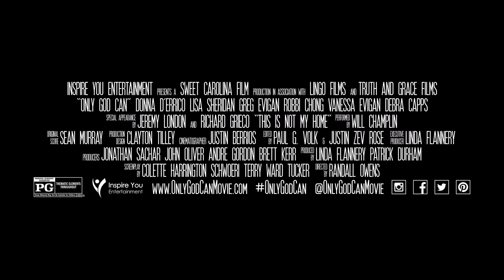『インファナル・バイス』予告編 ビデックスJPで配信中！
『インファナル・バイス』はビデックスJPで配信中！

■あらすじ
麻薬ビジネスが横行するロサンゼルス。実業家のアダムは、この街の裏社会を牛耳る麻薬ディーラーとして、自身が持つ工場で売上管理機能システム・ナノロボットを搭載したドラッグを造り出し、ロシアン・マフィアをはじめとする大口の取引を成功させては巨万の富を得ていた。ある日、香港マフィアのカイ･シェンによる不正を見抜いたアダムは裁きを下すため一路、香港へと飛んだ。しかし、ビジネス提携の解消を伝えるや否や、突如カイ･シェンが放った一発の銃弾がアダムの右腕ベンに命中し、激しい銃撃戦へと発展。死闘の末にカイ･シェンの息の根を止めたアダムたちはベンの亡骸と共に帰国した。その後、恋人ヘイリーと平穏な日々を過ごすアダムは、兄カイ･シェンを亡くし復讐に燃えたぎる男の存在など、この時はまだ知る由もなかった…。

(C)2016 Benjamin I. Traub